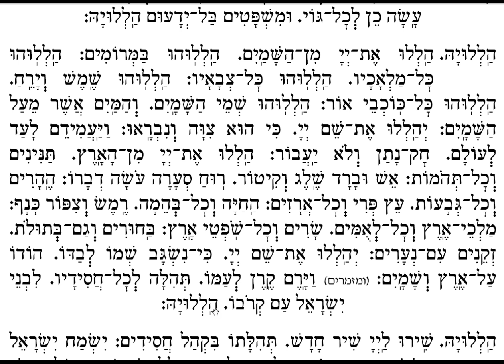046 Hallelu et Adonai min hashamayim Psalm 148 Shabbat Shaharit Morning Service Sephardim of London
This video is a Jewish Studies resource, drawing its inspiration from the Spanish and Portuguese Tradition.  For more information about the Medrash Ets Haim and its Jewish Studies Programme, please click on the link above.